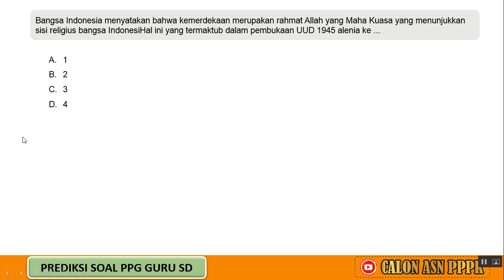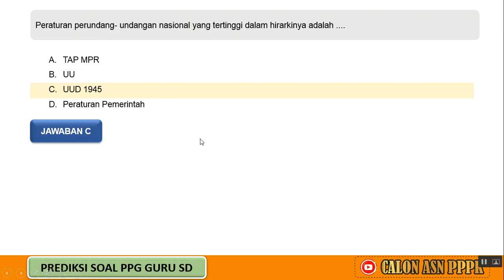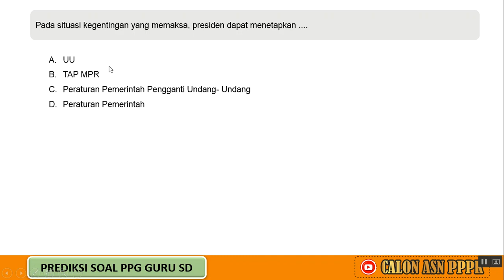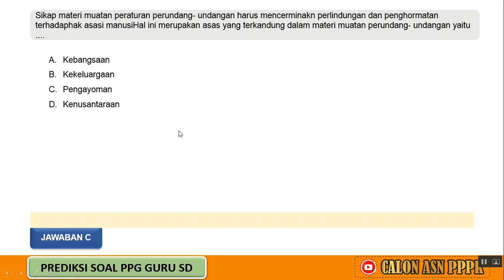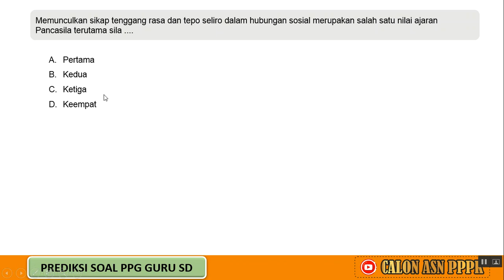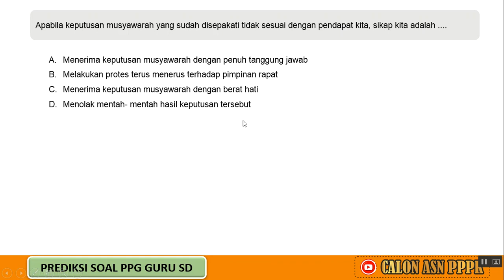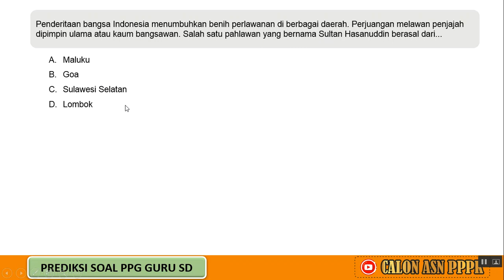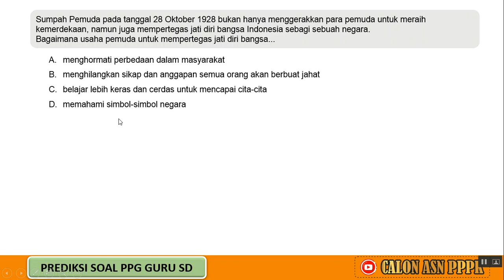√ SOAL PPG GURU KELAS MATERI PPKN LENGKAP DENGAN JAWABAN PART 7 - PREDIKSI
√ SOAL PPG GURU KELAS MATERI PPKN LENGKAP DENGAN JAWABAN PART 7 - PREDIKSI Video ini adalah Berisi Soal PPG Guru Kelas / Guru Sekolah Dasar / Guru SD dan Pembahasan Lengkap Baik Untuk Guru Honorer ataupun guru dari Sekolah Swasta yang sudah verval Ijazah pada akun PTK kemendikbud dan yang pasti sudah terdaftar di dapodik. Persiapan soal P3K ini menjadi bahan menghadapi seleksi penerimaan PPG Guru bagi Guru Swasta maupun Guru Negeri. Semoga dengan menonton video ini " soal pppk guru kelas " semakin memantapkan diri menjadi Aparatur Sipil Negara (ASN), Semoga menjadi Awal yang baik dan semoga semakin menambah wawasan seputar SOAL-SOAL PPG guru Kelas / Guru Sekolah Dasar / Guru SD || Guru Mapel Pendidikan Agama Islam, Guru Mapel Matematika, Guru Mapel Ilmu Pengtahuan Alam, Guru Mapel Ilmu Pengetahuan Sosial, Guru Mapel Pendidikan Kwarganegaraan, Guru Mapel Kesenian, Guru Mapel  Bahasa Indonesia dan Guru Mapel Lain nya.

Jangan lupa terus dukung kami untuk terus Berbagi Informasi seputar soal dan pembahasan seputar formasi pppk guru, dan tenaga teknis, serta materi pendidikan dengan cara klik Like, Subscribe, dan hidupkan loncengnya, Terimakasih.

📢 VIDEO PEMBAHASAN SOAL MENARIK LAINNYA ➜

📢 Tonton juga video pembahasan soal P3K lainya ➜